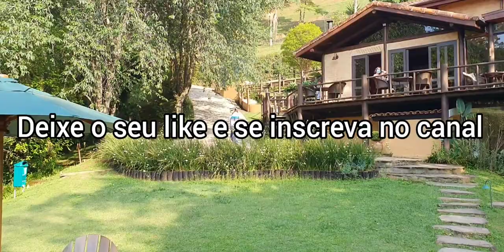Pousada A Rosa e o Rei - São Francisco Xavier SP - Brazil Parte 1 (2021)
Músico: LiQWYD